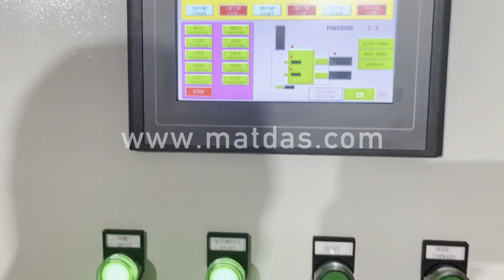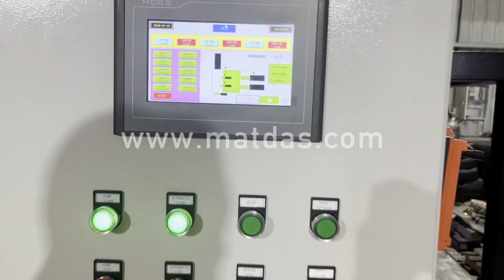Scrap Metal Press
Details of scrap metal press, Scrap Metal Press, Scrap Metal Press Machine,

MATDAS is a professional Scrap Metal Press manufacturer and supplier in China for more than 20 years, and we can offer Scrap Metal Press for sale with a cheap wholsale factory price for our customers without any agent or dealers if you wanner buy our Scrap Metal Press.